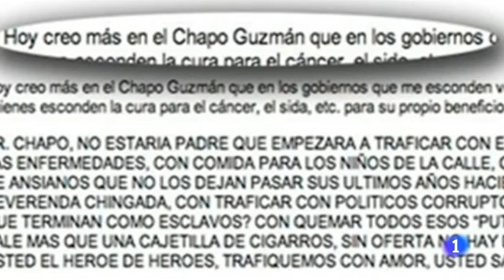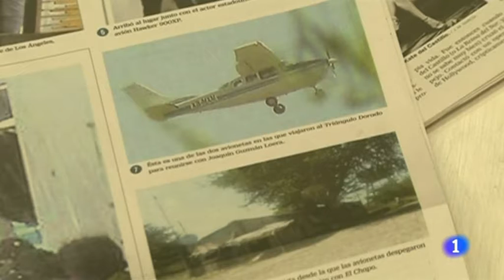El Chapo a la tercera. Informe semanal 23/1/16